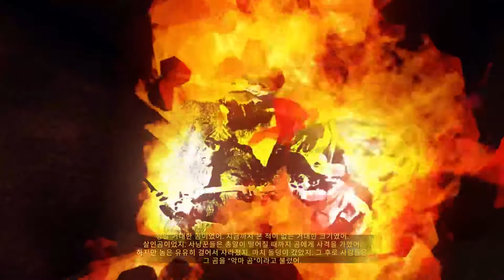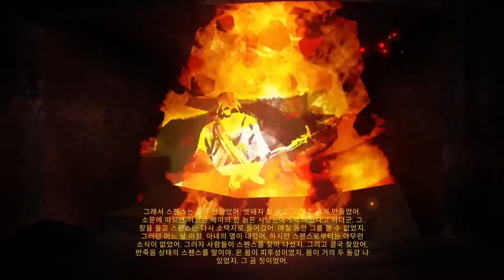13화 - 비행기 추락 후 사라져버린 전 아내를 찾는 생존게임 l 더 롱 다크(The Long Dark) 종겜이니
게임 - 더 롱 다크(The Long Dark)

게임 설정 - 중간 난이도

게임설명 -  전 아내가 캐나다 북부의 섬으로 가야하는 상황이라서 경비행기 조종사인 나를 찾아와 부탁하게 되어 비행중 추락을 하게되면서 생기는 상황에서 생존을 해가며 전 아내를 찾는 게임 (스토리 모드)

방송 날짜 - 2018년12월 29일